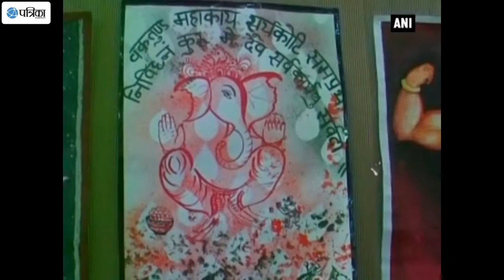Watch: 101 Portraits of Lord Ganesha Created By Women Artists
As people celebrate Ganesh Chaturthi, women artists from Moradabad district of Uttar Pradesh have painted 101 different paintings of Lord Ganesha and on Monday set up an exhibition. The exhibits were made of natural colours and wool, cotton, flowers and leaves among other materials.